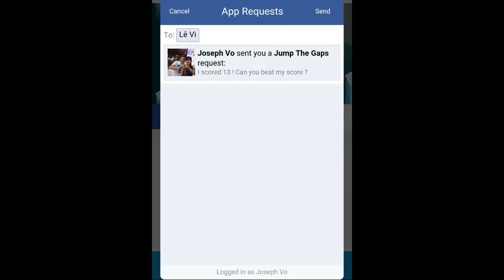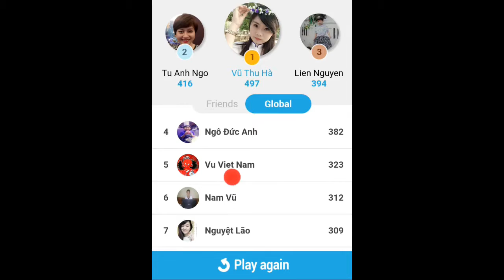Play Branded Mini-Games with your friends!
Introducing Our Latest Social Feature!

Branded Mini-Games lets you play a mini-game and compete with your friends directly in the game. Watch the video to see how it works.